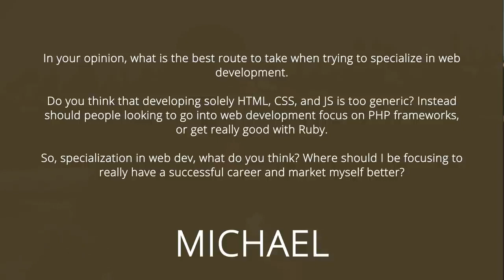Is My Programming Niche Good Enough?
A lot of programmers have a really hard time trying to find a perfect niche for them to work on.

Usually, they get caught up in so many questions that they can't even see the bigger picture...

"Is my niche small?", "Is my niche profitable enough?", "I feel like there are not so many people out there in my niche", etc...

So, how do you know if your programming niche is good enough? How can you know if you made the right choice?